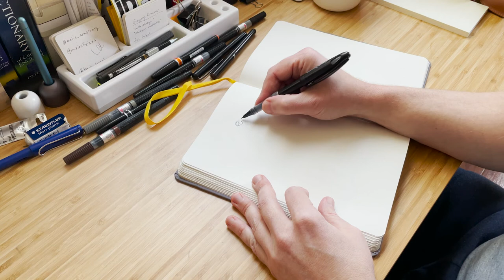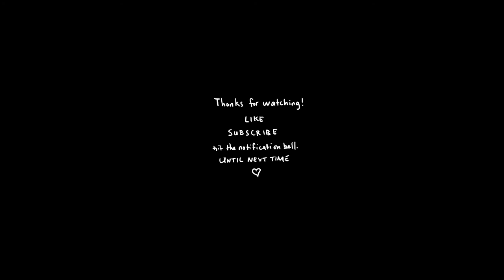Just getting warmed up!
Just a little warm up drawing. By warm up I mean I pressed record, sat down, opened up the sketchbook and began drawing. I don't always know what I'm going to draw. I just start drawing. Frogs are fun to draw. It's fun to personify animals sometimes. I look forward to doing more of these fun little videos.
Thanks again Pentel for the great pens.

▶︎ Sketchbook is Baron Fig Confidant Plus Size.